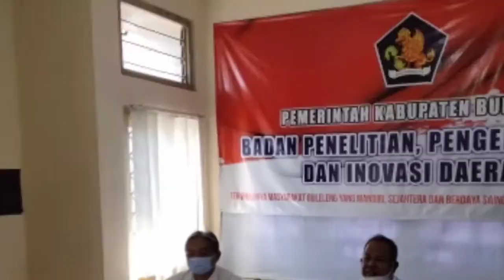BalitbangChannel Tingkatkan Budaya Inovasi Masyarakat.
Budayakan Inovasi melalui Balitbangchannel